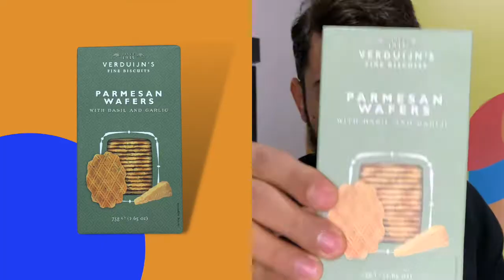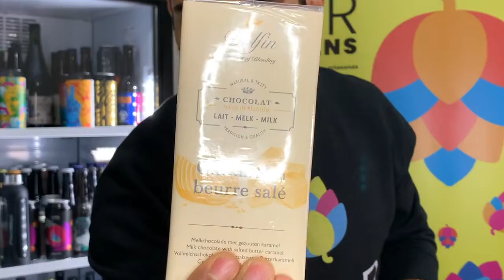#02 Lanzamientos Cerveceros: Cerveza Domus, Productos Gourmet Pura Finura y más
😃 ¡Lanzamientos de la Tienda para convertir el BlueMonday en BEER MONDAY !

Novedades de:
✅ Pack Gourmet con @purafinuraespaciogourmet
✅ Pack Cata Online con cervezas de @barcelonabeercompanyph // @birraeblues // @castrum_brewery // @dawatcerveza